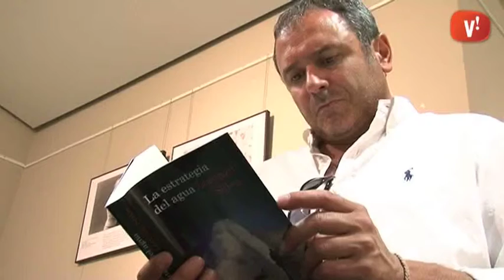Presentació llibre La estrategia del Agua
La sisena entrega de Chamorro i Bevilacqua, personantges creats per l’escriptor Lorenzo Silva, ha estat presentada ja davant el públic viladecanenc. Duu per nom “La estrategia del agua” i en aquesta ocasió, la parella de guàrdies civils que han acompanyat a Silva des de 1995, s’enfronten a un nou cas: un home anomenat Óscar que apareix assassinat a l’ascensor de casa seva.